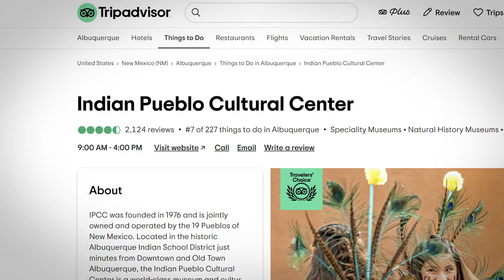It all starts here - Indian Pueblo Cultural Center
Most recent video we filmed and edited for our awesome client, The Indian Pueblo Cultural Center. This video showcases the IPCC Campus as the exciting destination for visitors and locals alike, which it truly is!

With rich cultural offerings of the IPCC Campus—home to their world-class museum, acclaimed restaurants, gift shop with authentic Native art, two beautiful hotels and many other thriving businesses. At IPCC, you can also experience the fascinating history and traditions of the Pueblo people through their popular cultural dance performances and a host of other programs and events.

If you live in Albuquerque and haven't been to the IPCC campus in awhile, you have no idea what you're missing out on. If you're a visitor to the city of Albuquerque, New Mexico - your first stop should be to the IPCC Campus, and let the cultural celebration begin.